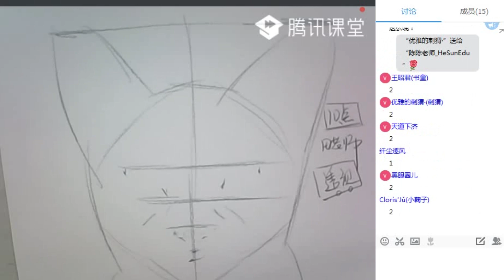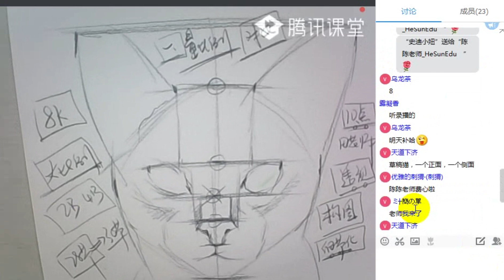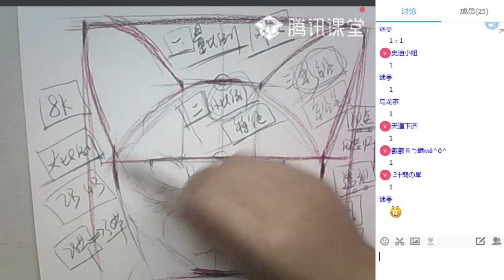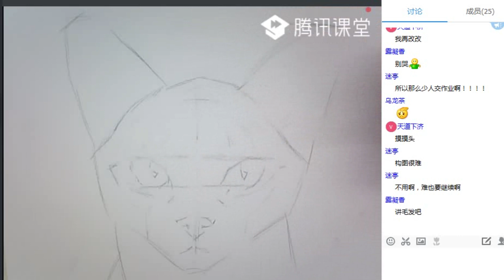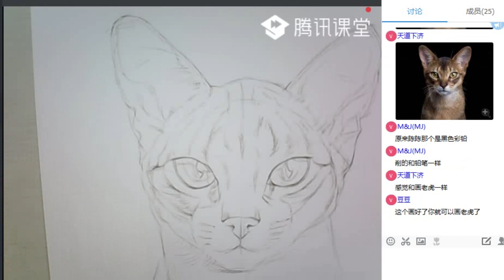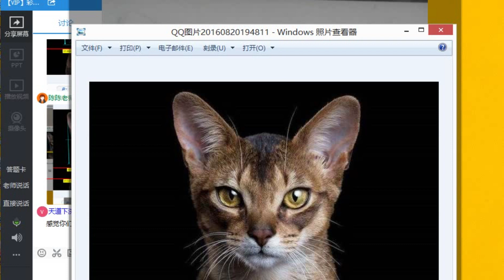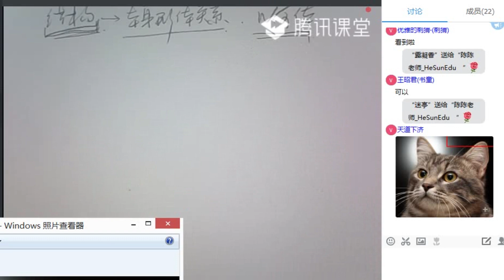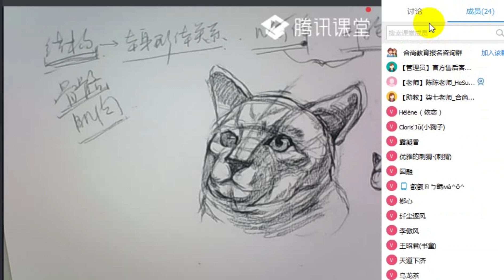Colour Pencil (3) - 18